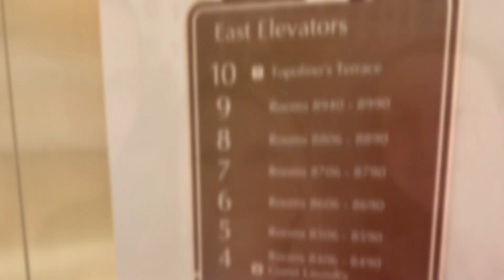Dinner at Topolino’s Terrace at Riviera Resort PLUS a Rooftop View of Harmonious Fireworks Show!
We had the best night at celebrating my husband Alex's birthday at Riviera Resort at Topolino's Terrace Flavors of the Riviera as well as a spectacular view of the entire Harmonious Fireworks show playing at EPCOT until April 2nd, 2023!

The food was amazing, the service was incredible, the views were beautiful, and the entire night was like a dream come true!

Tips: Book reservations for dinner from 7:30pm to the last reservation, so you can enjoy the fireworks views from the rooftop! Ask for the best waiter in the restaurant - Samuel, he made our night so enjoyable and he was great at suggesting food and wine for us to try! We loved the entire night! I was able to add a Mickey Birthday Cake and we got to celebrate the entire night there and take our time! I highly recommend booking dinner at Topolino's Terrace!